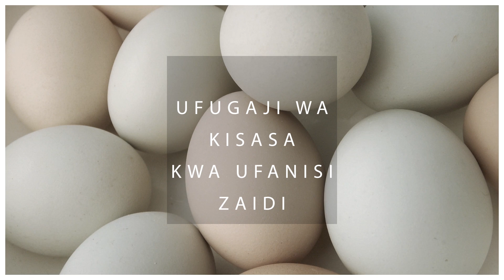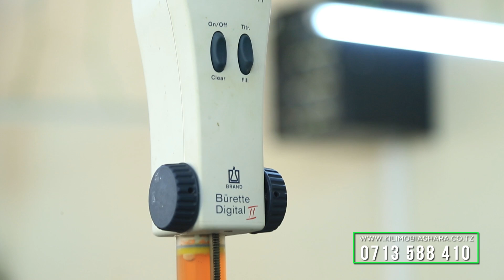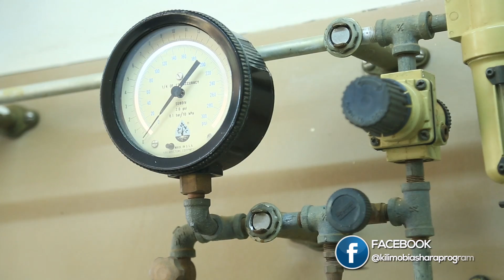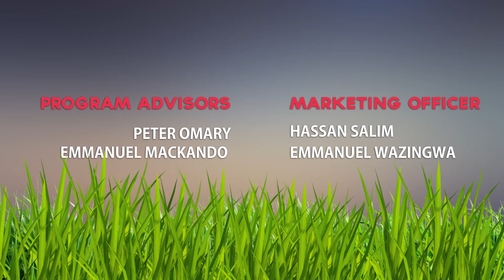KILIMO CHA NYANYA CHUNGU "NGOGWE"